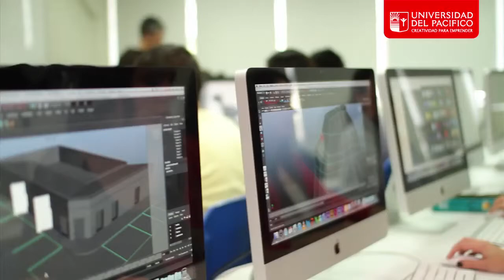Cómo son los Docentes de la Universidad del Pacífico - Creatividad para Emprender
(video corresponde a campaña de admisión 2012)
Universidad del Pacífico - Creatividad para Emprender

Sede Las Condes
Avenida Las Condes 11121, Las Condes, Santiago, Chile

Sede Melipilla
Avenida José Massoud 533, Melipilla, Chile